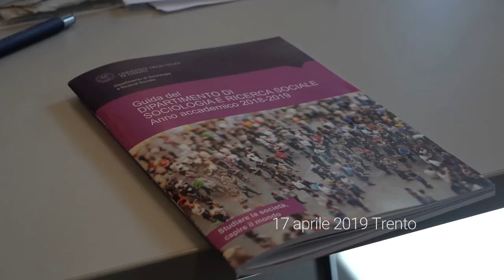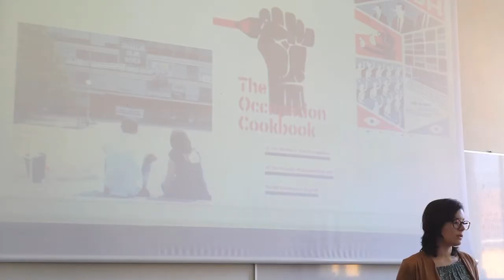Chiara Milan, i movimenti civici e di protesta nei Balcani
Chiara Milan, dell'Università di Graz, è intervenuta a Trento lo scorso 17 aprile relatrice al seminario "Mobilizing at the Periphery of Europe: Social Movements in the Western Balkans". La abbiamo intervsitata.

L'incontro è avvenuto nell’ambito del progetto EUWeBER "The European Union and the Western Balkans: Enlargement and Resilience", promosso dal Centro di eccellenza Jean Monnet dell’Università di Trento in collaborazione con OBC Transeuropa